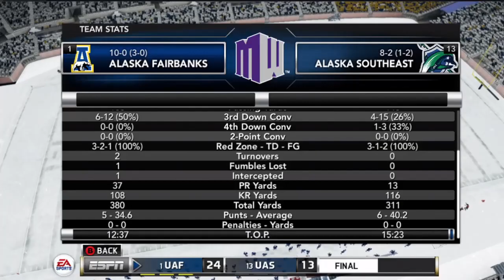NCAA FB 14 SIM -Year 10- #1 Alaska Fairbanks @ #13 Alaska SE